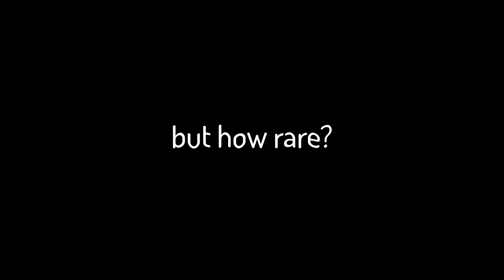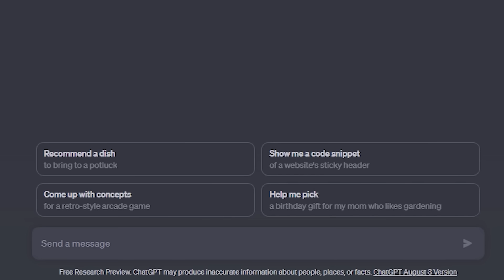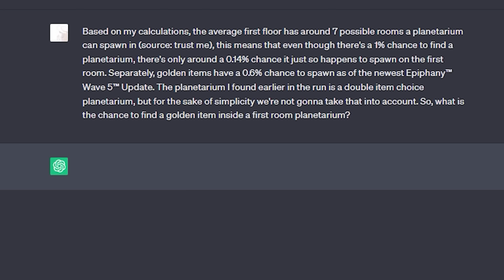I Found The RAREST Planetarium In The Game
✿ Golden Items Mod: Epiphany

Oneul - Are You Listening?

This is the greatest sisyphus moment of all time

Seed: VSP1 HD0W